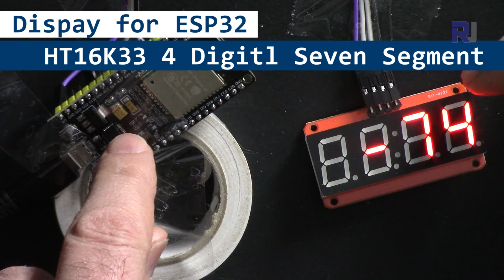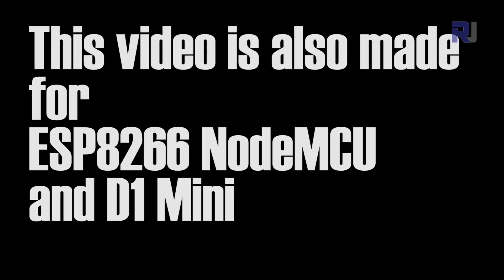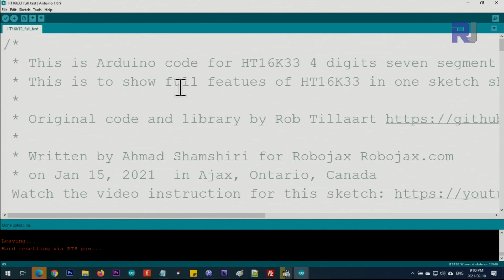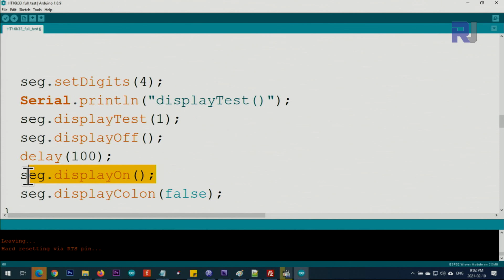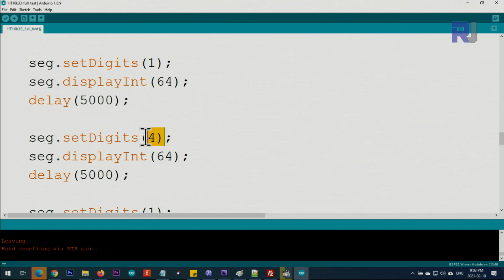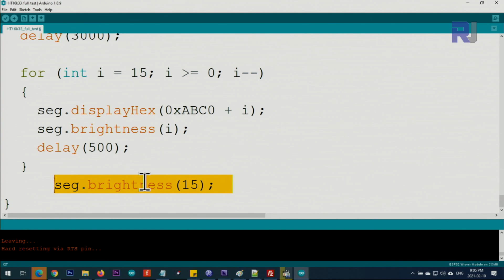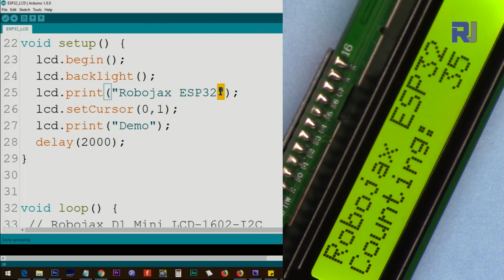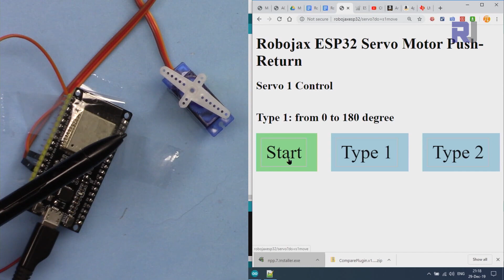Using HT16K33 4 digit seven segment display with ESP32 - RJT370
We learn how to wire HT16K33 to ESP32. Code is fully explained and demonstrated to display integer, float value, negative integer and float and also colon to make clock.

*** Purchase HT16k33 display from ***
Amazon Canada
Amazon USA
All other Amazon
Banggood 3 pcs
Banggood 5 pcs

*** Purchase ESP32 MCU ***
from Amazon USA
from Amazon Canada
from Amazon Europe

Jump to different chapters of video by clicking on the time:
00:00 Start
00:40 Introduction
01:19 Wiring explained
02:54 Arduino code explained
08:14 Demonstration